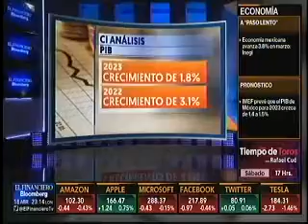Probable que PIB de México pueda haber crecido alrededor de 3% anual en primer trimestre: CIAnálisis